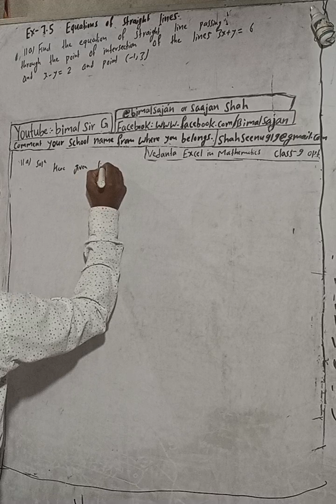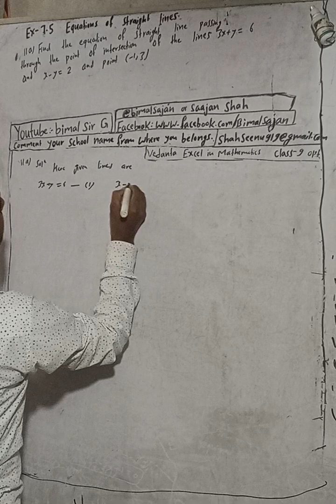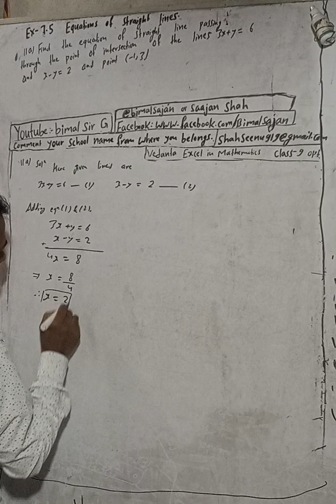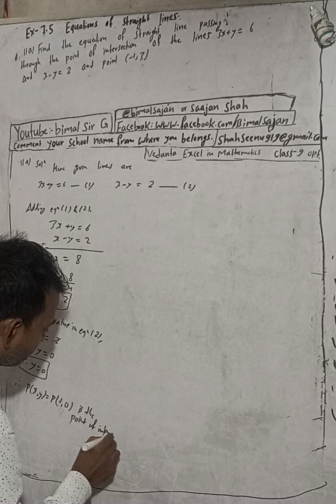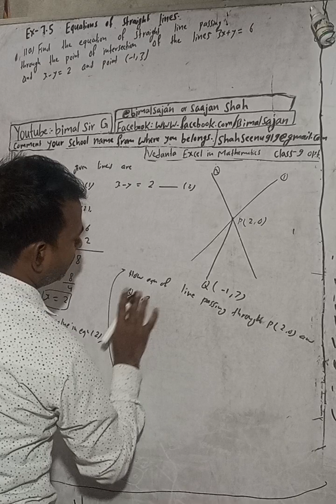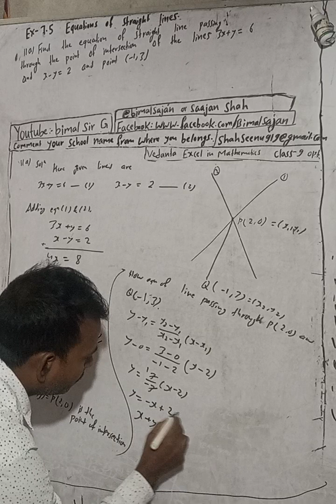Opt class 9 Ex- 7.5 Q11a) Equations of Straight lines | Vedanta optional mathematics class 9 and 10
Opt class 9 Ex- 7.5 Q11a) Equations of Straight lines | Vedanta optional mathematics class 9 and 10 solutions